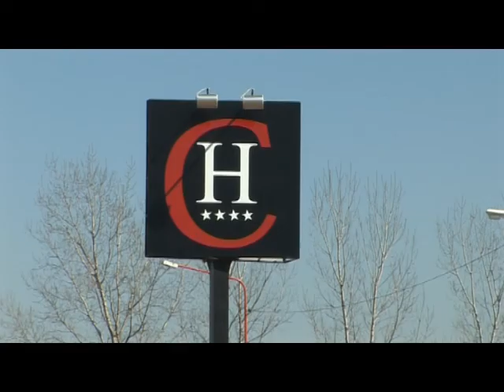La caravana de Colón rumbo al Brigadier